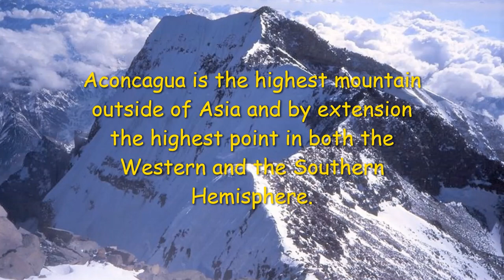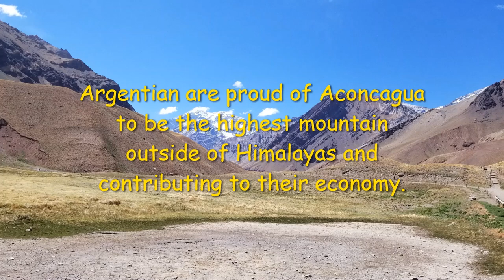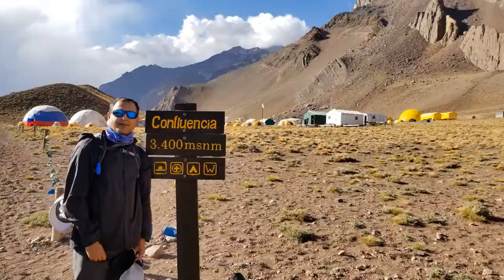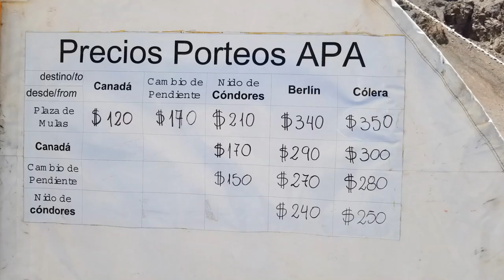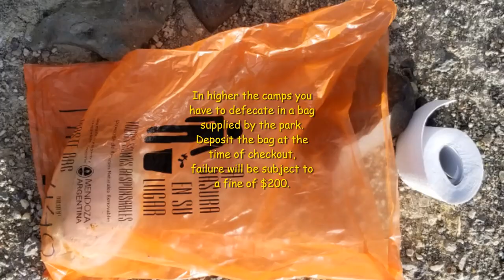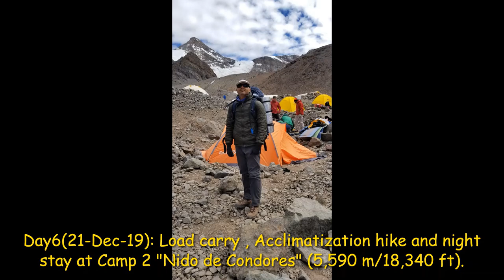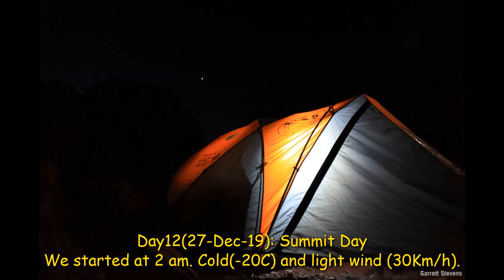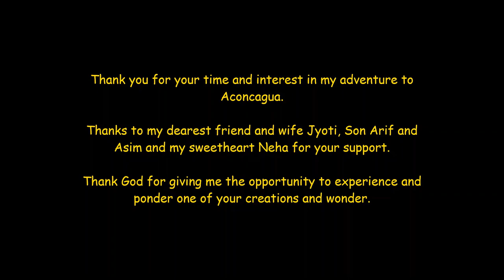Mt. Aconcagua, Argentina ( highest mountain outside of Asia)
Hedayet Ali
6,961 meters /22,838 feet, December 2019
More Hiking & Climbing